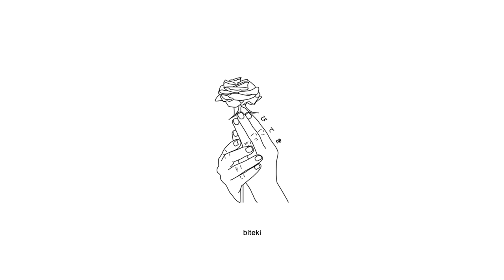lullabyboy - better than being alone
Produced by F4iry.